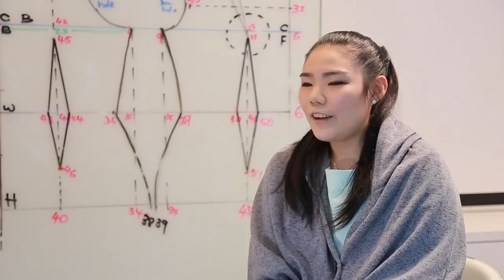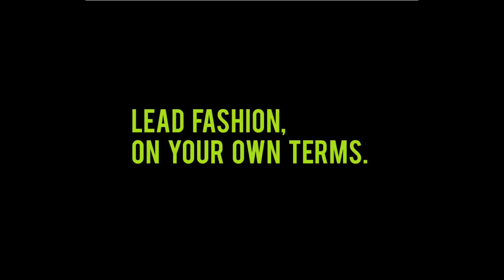MDIS Singapore School of Fashion & Design 2014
The MDIS Singapore School of Fashion and Design nurtures a new generation of creative professionals in the specialisation of Fashion Design, Marketing and Branding. Based in Singapore, it delivers a globally recognised education through the following programmes:

- Diploma in Fashion Design and Marketing, awarded by MDIS
- BA (Hons) Fashion Design, awarded by Nottingham Trent University, UK
- BA (Hons) Fashion Marketing and Branding, awarded by Nottingham Trent University, UK